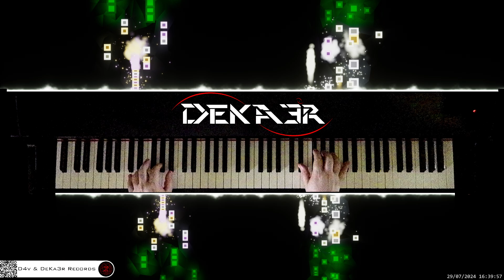🔴 irl 🎹 BALLAD OF LOVE • Piano Music